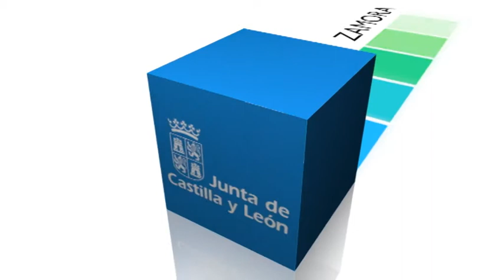Rueda de Prensa. Consejo de Gobierno. 13 de junio de 2013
El Consejo de Gobierno ha aprobado una subvención directa de 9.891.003 euros, para la financiación de los intereses de los préstamos que tienen concedidas las explotaciones ganaderas de Castilla y León desde 2008. Esta ayuda se concede a los 6.590 ganaderos que decidieron acogerse a la ampliación del período de carencia de los préstamos suscritos. Los principales sectores beneficiados por esta ayuda son los de ovino/caprino y porcino.

En la reunión del Consejo de Gobierno celebrada hoy se han aprobado otros asuntos:

Educación. La Junta destina más de 3,8 millones de euros para los programas 'Madrugadores' y 'Tardes en el Cole' para el próximo curso

Presidencia. Aprobada una subvención de 120.000 euros a la Fundación Díaz-Caneja

Presidencia. El Consejo de Gobierno aprueba subvenciones por un importe de 30.000 euros a las víctimas del terrorismo

Sanidad. La Junta aprueba el nuevo reglamento para el Consejo Castellano y Leonés de Salud

Sanidad. Más de 115.00 euros para ASPAYM para mejorar la calidad de vida de los lesionados medulares

Sanidad. Subvención de 66.600 euros a la AECC para colaborar con su servicio de asistencia psicológica

Sanidad. Más de 14.000 euros para la Asociación de Lucha contra la Leucemia y Enfermedades de la Sangre de León

Cultura y Turismo. La Junta destina 156.000 euros para actividades de promoción cultural y artística de Castilla y León

Cultura y Turismo. La Junta destina 40.000 euros para financiar las excavaciones e investigaciones en Atapuerca

Cultura y Turismo. 70.000 euros para el apoyo al arte contemporáneo a través del Museo Esteban Vicente

Cultura y Turismo. La Junta declara BIC el Cerco de Sejas de Aliste y el Castro de Riomanzanas, en Zamora, y adecúa el de Torre de Valdenocena, en Burgos